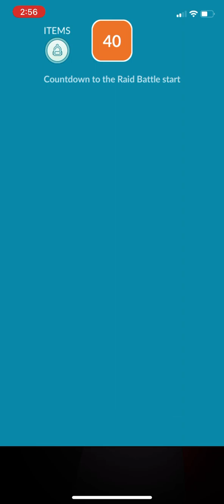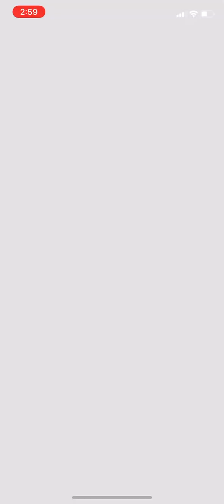Pokémon GO - Mega Swampert Raid